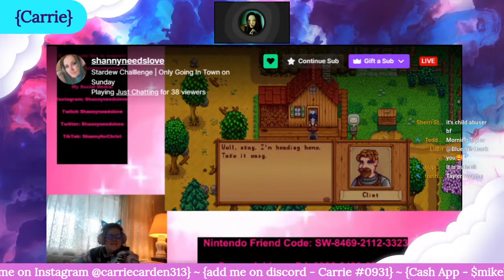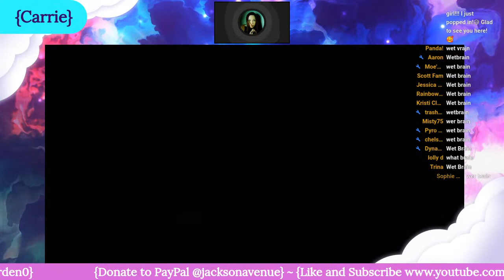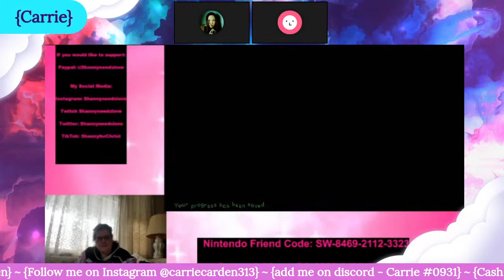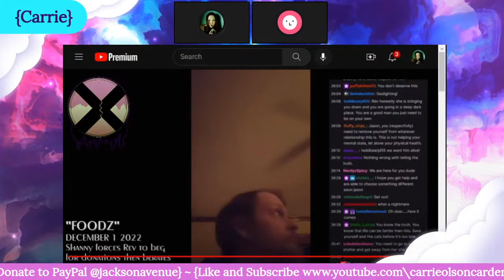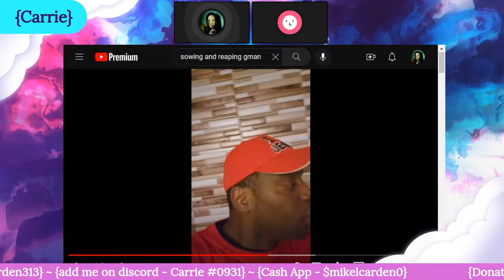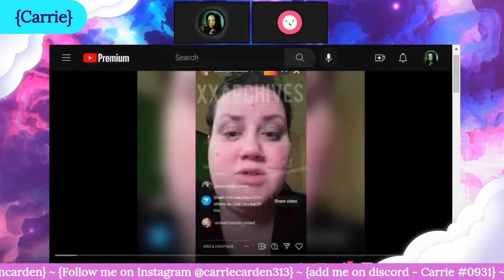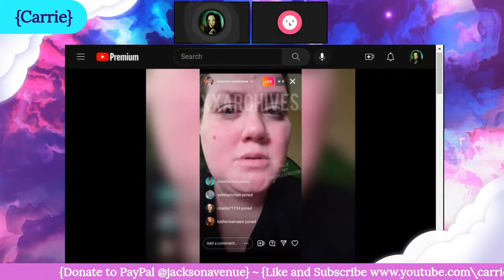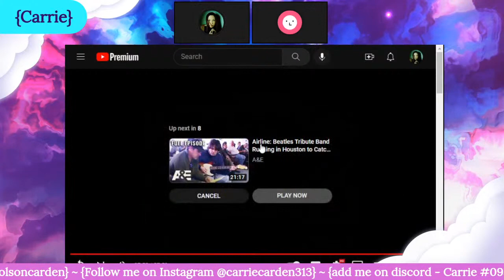Shanny's Live 12/3/22